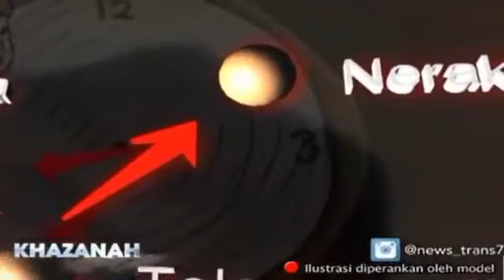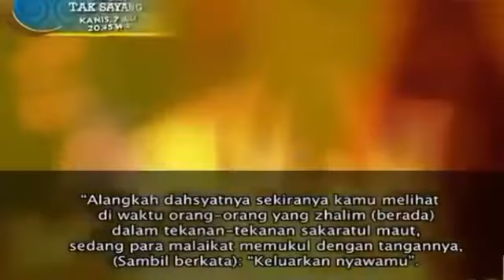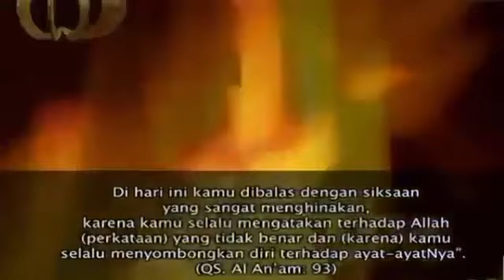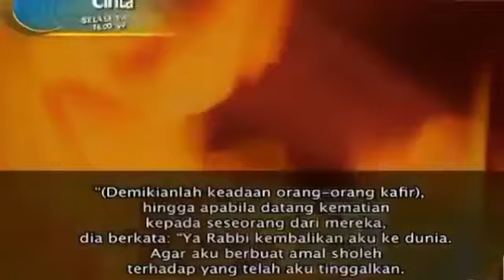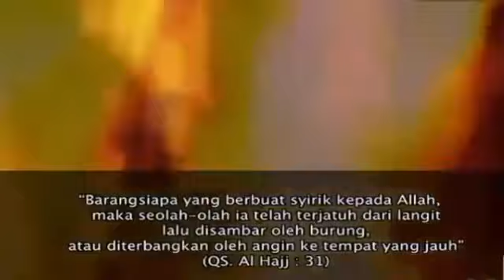Amalan Amalan Yang Bisa Membawa Manusia Masuk Ke NERAKA Khazanah Trans7 9 Juli 2016